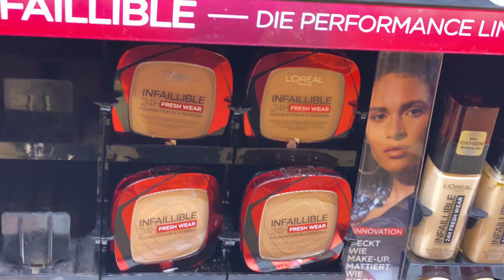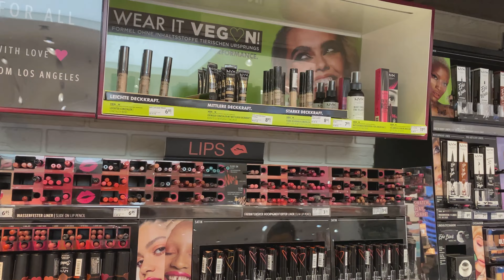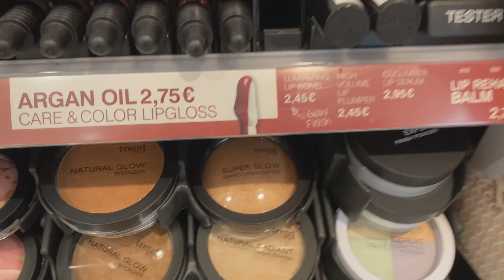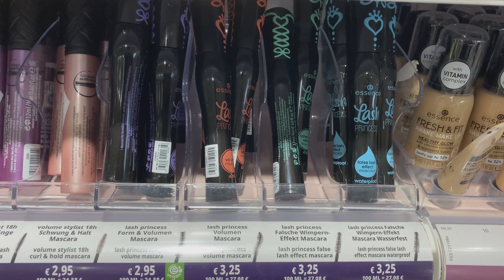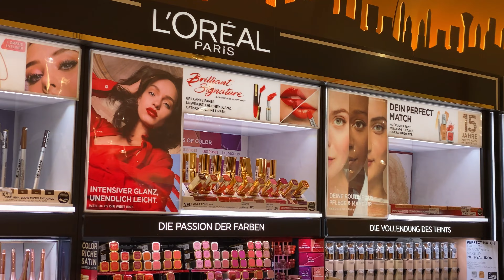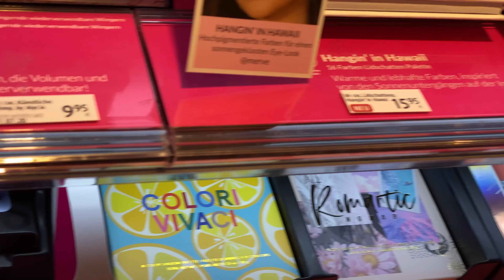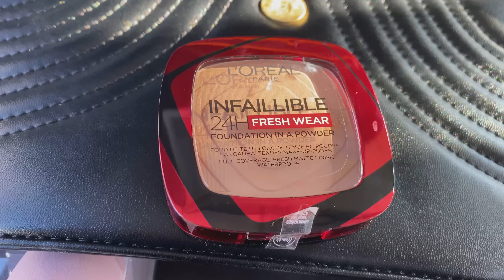فاونديشن لوريال وتجربتي معاه وجوله في dm l'oreal infallible 24h foundation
لينك جروب الفيس
لينك صفحه التيك توك